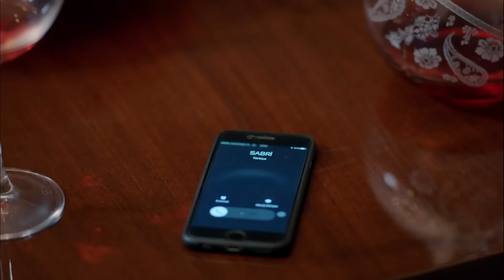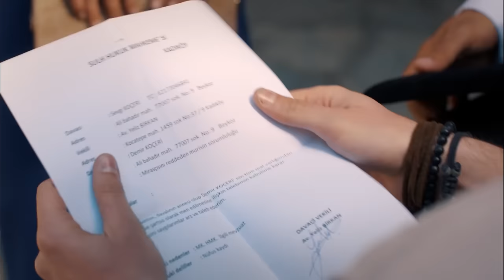Göç Zamanı 15. Bölüm (FULL HD) - FİNAL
Göç Zamanı 15. Bölüm

Göç Zamanı, bir annenin, zulümden kaçırdığı çocuklarını bilmeden bir cehenneme sokuşunun;  gözlerinin önünde her birinin dağılıp gidişinin;  onlara sahip çıkmak için çırpınışının öyküsünü anlatıyor.

Oyuncu Kadrosu:
Cennet: Vahide Perçin
Yılmaz: Talat Bulut
Hanım: Tilbe Saran
Artem: Engin Benli
Cemal: Ali Erkazan
Zümrüt: Cansu Torun
Sevgi: Arzu Gamze Kılınç
Kiraz: Elif Ceren Balıkçı
Yemin: Gürkan Günal
Yapım: Limon Film
Yapımcı: Hayri Aslan
Yönetmen: Veli Çelik
Senaryo: Oya Yüce